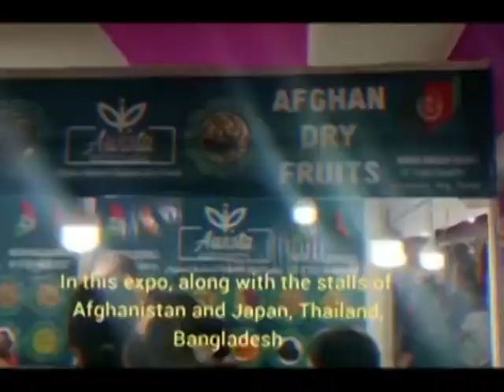Independence Day was also celebrated at Meghalaya House , Guwahati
Independence Day was also celebrated at Meghalaya House, Guwahati, where Finance and Account's officer Ardhendu Chakraborty hoisted the flag. Various cultural programs were also organized on this occasion.